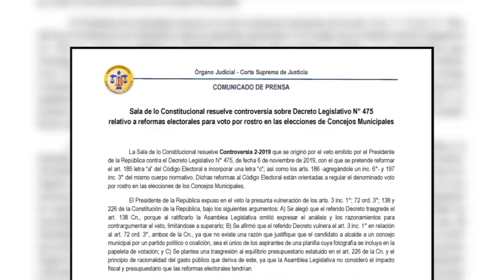TSE se prepararía para aplicar decreto de fotografía en papeletas para alcaldes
Luego que ayer la Sala de lo Constitucional resolvió sobre las reformas electorales para autorizar el voto por rostro en las elecciones de concejos municipales, esta mañana la presidenta del Tribunal Supremo Electoral dio la postura oficial de la institución que dirige.